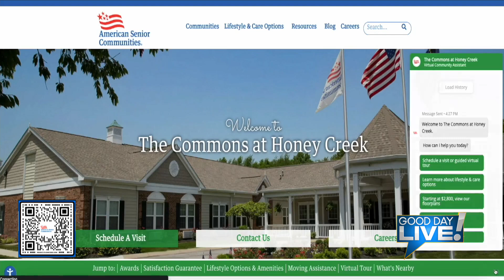WTWO - A Feature on Smart Solutions and How to Make the Transition to Assisted Living Easy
A feature on Smart Solutions, American Senior Communities' concierge-style moving service that makes the transition to assisted living easy. Visit us at The Commons at Honey Creek in Terre Haute to learn more.